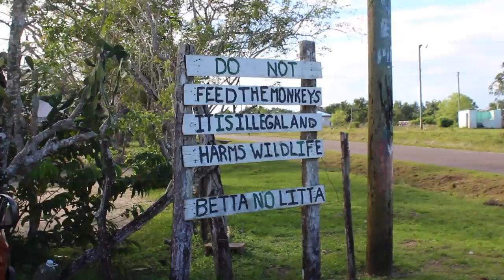Up Close with Wild Howler Monkeys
The Community Baboon Sanctuary is a project that works to protect the Black Howler Monkey while coinciding with the local Belizean population. Private landowners in seven villages, stretching over 20 square miles, have helped to create a habitat for the monkeys. We were able to see these wild animals up close through a nature tour with a very entertaining guide.